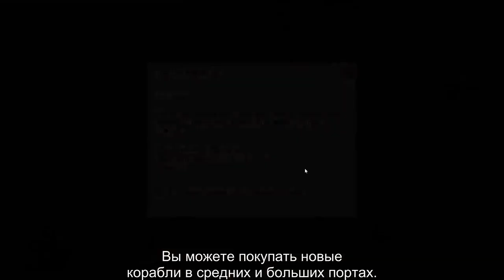The Pirate: Caribbean Hunt на PC #103 🔴 НОВЫЙ КОНКУРС 🔴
📌 НОВЫЙ РОЗЫГРЫШ ПРЕМИУМ КОРАБЛЕЙ
📌 Условия конкурса:
   1. Придумать оригинальное название корабля, в пиратском стиле. Название не должно повторять уже известные названия и должно состоять из не более чем трёх слов.
Заявки до 05 октября 2019.
Сам розыгрыш и его итоги 06 октября в 18 : 00, время по Москве.
Для участников не имеющих доступа на YouTube - вся информация в указанных выше группах.

По стопам легендарного Джека Воробья, изучаем пиратские будни, ведём морские бои, торгуем, строим и занимаемся контрабандой.